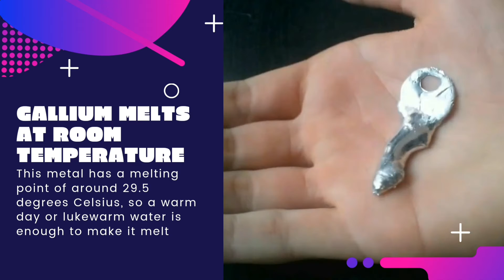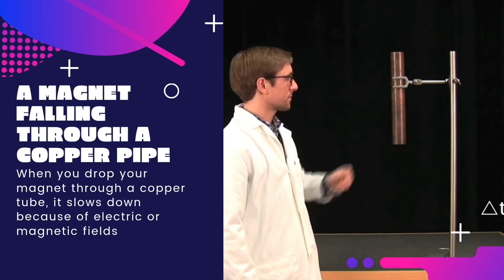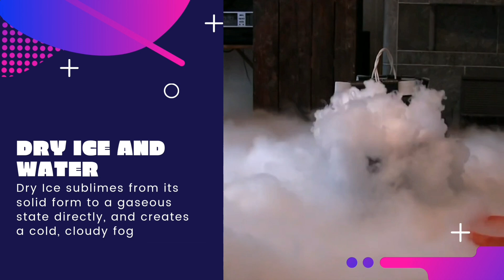வியக்க வைக்கும் வேதியியல் மாற்றங்கள் |Crazy chemical reaction | Funny and interesting science videos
வியக்க வைக்கும் வேதியல் மாற்றங்கள் |Crazy chemical reactions | Funny and interesting science videos